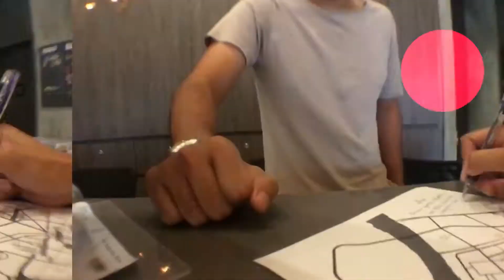Bangkok (Teaser) cover song Happier by Ed Sheeran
Bangkok Solo Trip (TEASER)
Song: Happier - Ed Sheeran
Year: 2017